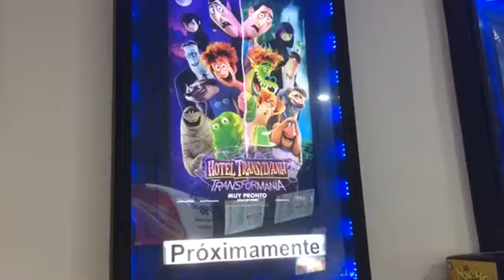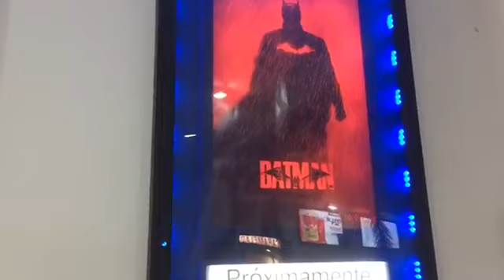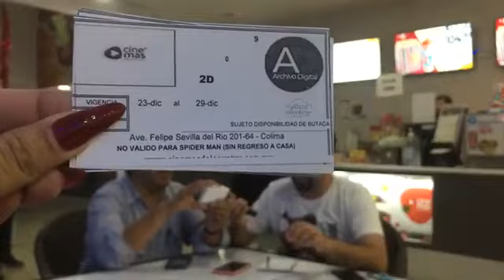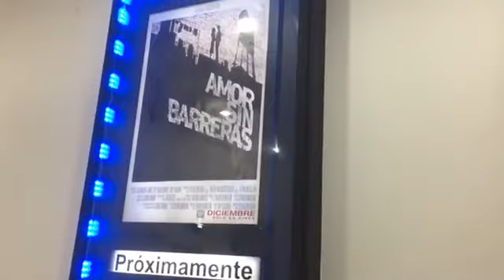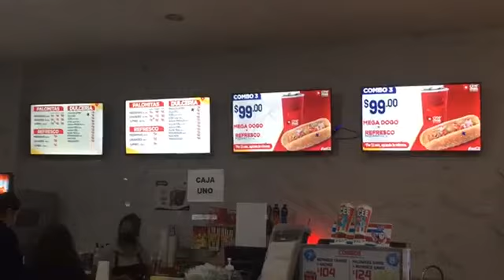Cinéfilos del Country: conoce los próximos estrenos de la cartelera